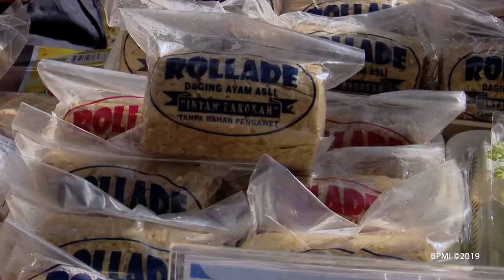Peninjauan Mekaar Binaan PNM, Magetan, 1 Februari 2019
Presiden Joko Widodo meninjau pelaksanaan program Membina Ekonomi Keluarga Sejahtera binaan PT. Permodalan Nasional Madani di Magetan, Jawa Timur, 1 Februari 2019